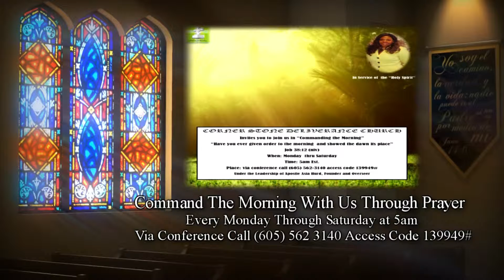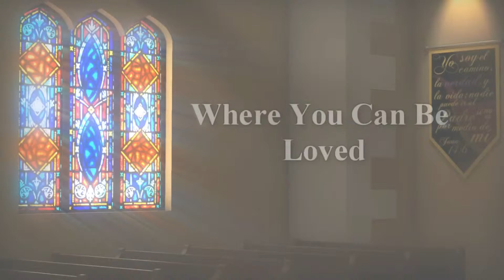567. The Kingdom Got My Back- CSDC - Elder Nicquel Smiley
Corner Stone Deliverance Church Inc.
Under the leadership of Apostle Asia Hurd
830 Pepperidge Road, Westbury, New York 11590